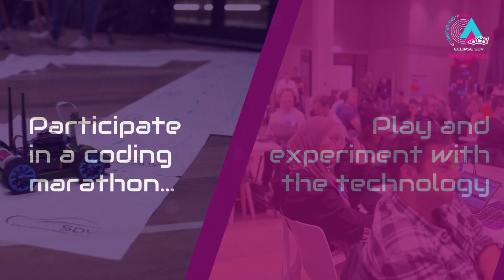Build the Car of the Future! | Eclipse SDV Hackathon Chapter Two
Work with open source enthusiasts to build the car of the future on 20-22 November.